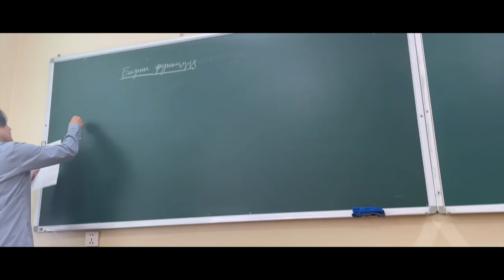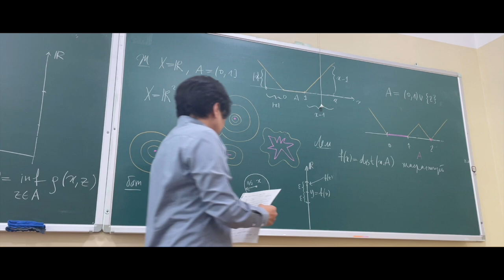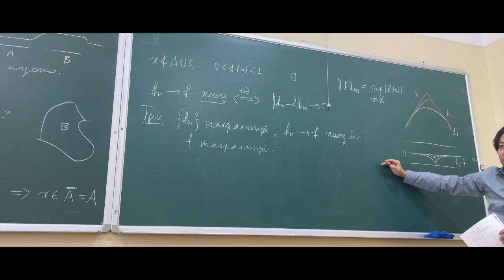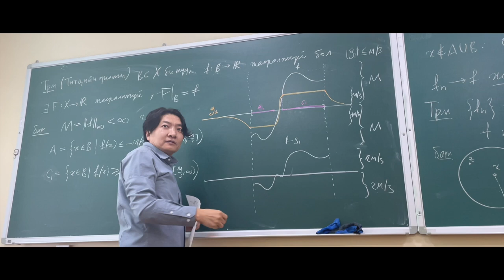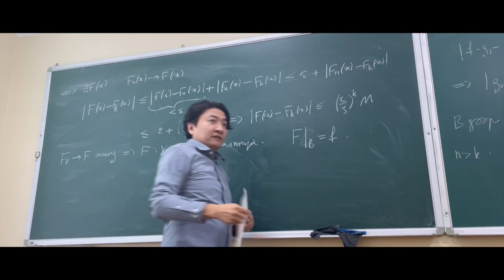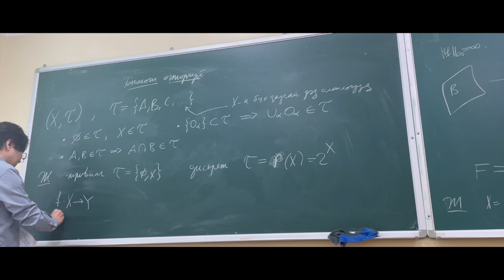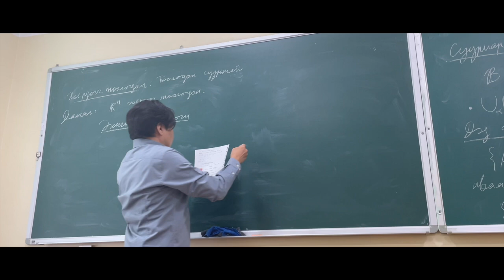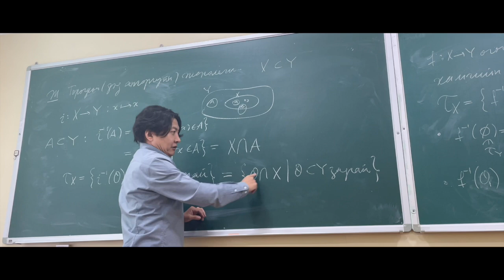АТ5. Титцийн өргөтгөл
Титцийн өргөтгөлийн теорем. Топологи огторгуй. Топологийн суурь ба дэд суурь. Эхний топологи.